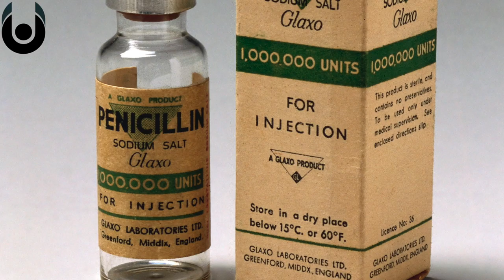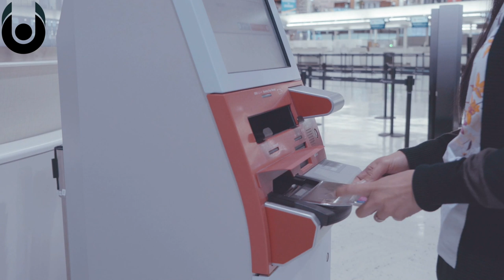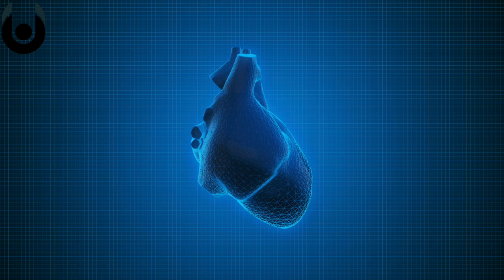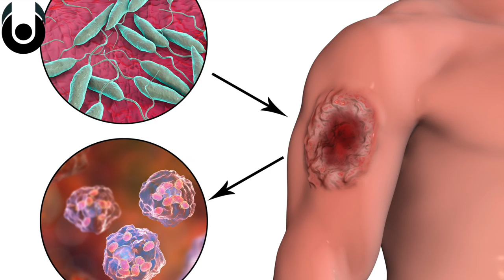What If Antibiotics Stop Working? | Antimicrobial Resistance | Unveiled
Today, society is more medically advanced than ever before. And antibiotics are a major reason for why we stay healthy for longer. But, more and more scientists are warning that a 'Post-Antibiotic Apocalypse' is looming - where antibiotics no longer work to tackle deadly illness and disease. So, what if the worst case scenario really does happen? What if harmful germs and bacteria become immune to antibiotics? How long can the human race survive without our vital line of biological defence?